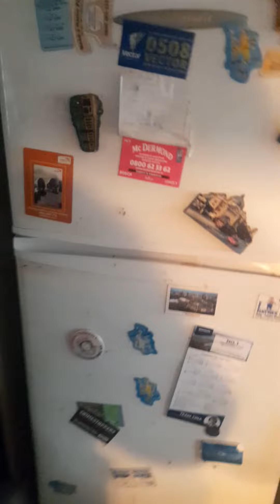bacon in the deep fryer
we love bacon. crispy bacon. in the deep fryer? even better... more fat more taste. YUM. be jealous haha.